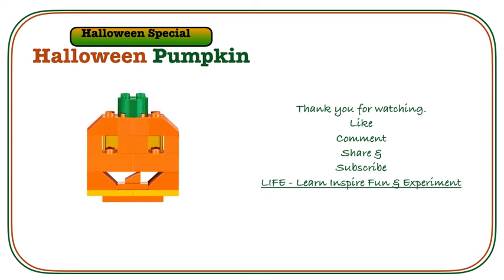Halloween Pumpkin || Halloween Special || Fun Experiments || LIFE jack-o'-lantern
Hello friends,
Here is a fun experiments video where we made a Halloween Pumpkin. Hope you enjoy watching.